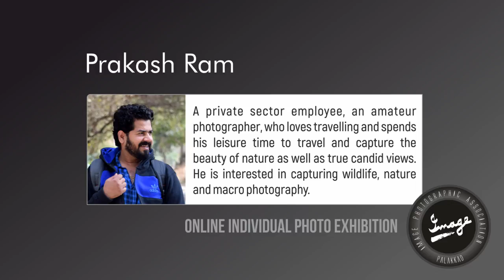Solo Exhibition Fest 2021 : IMAGE is Presenting Prakash Ram on 03-08-2021